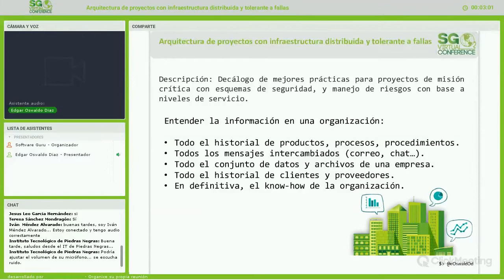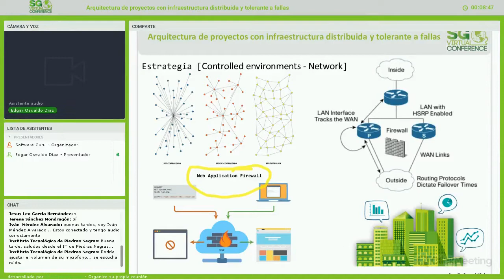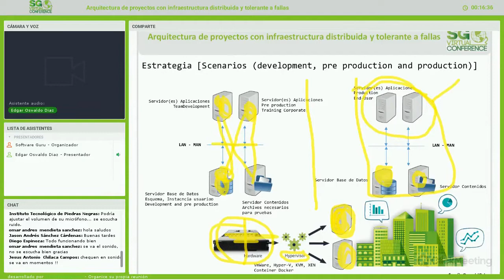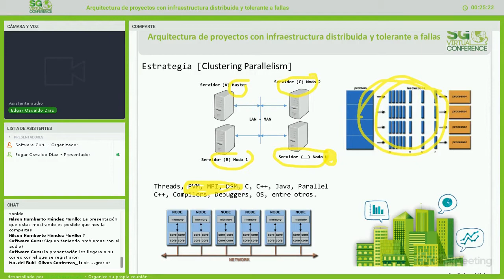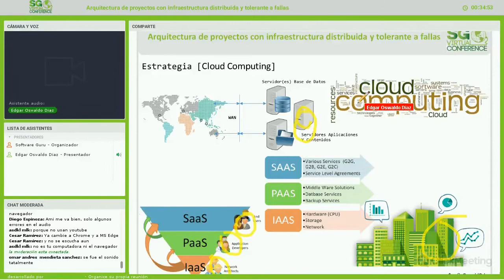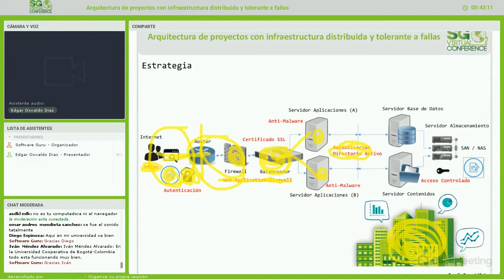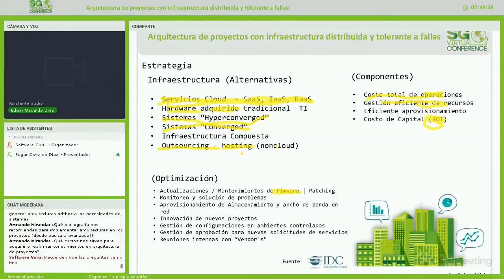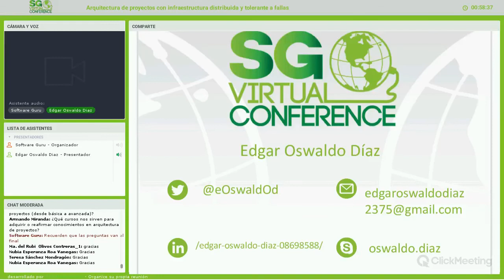Arquitectura de proyectos con infraestructura distribuida y tolerante a fallas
Decálogo de mejores prácticas para proyectos de misión crítica con esquemas de seguridad, y manejo de riesgos con base a niveles de servicio